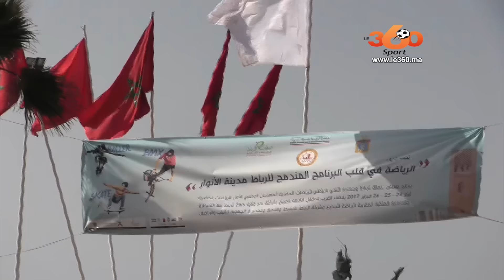Le360.ma • Festival des sports urbains : Des moments 100% extrêmes